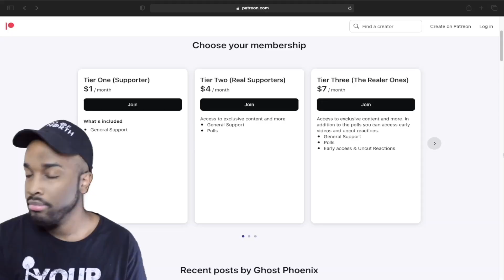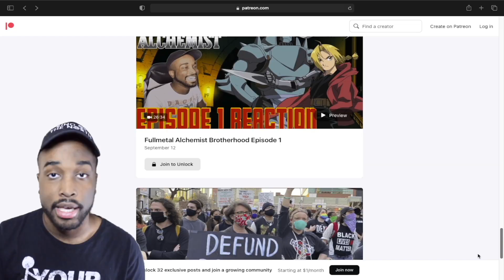WE'RE BACK!!! | The Boys 4X01 "Department of Dirty Tricks" Reaction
ORIGINAL VIDEO - The Boys Season 4 Episode 1 "Department of Dirty Tricks"

I post videos everyday

CURRENT BLACKLIST
Sherry (FTWD) [Since March 3rd, 2022]
Shae (Game Of Thrones [Since June 11th 2022]
YouTube (Or Google) [Since October 12th 2023]
Instagram (Or Meta) [Since November 1st 2023]